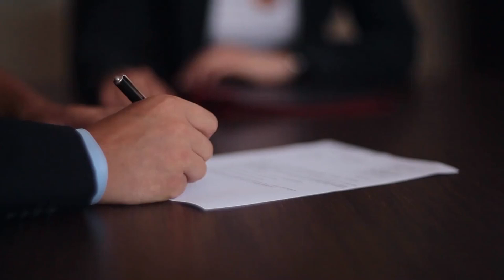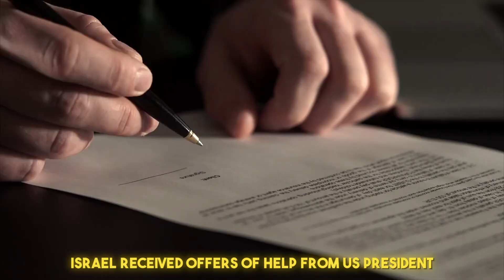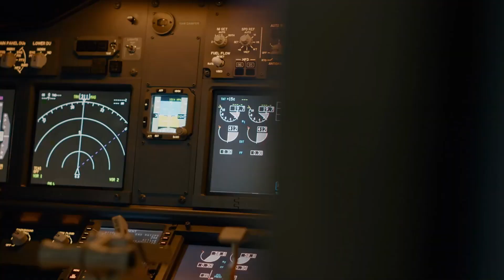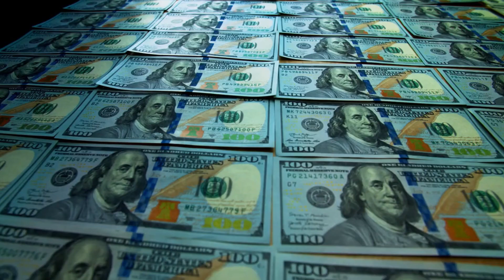U.S. SHOCKS The World By Sending a $20BN Aircraft Carrier To Israel!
One issue is catching the minds of everyone in a globe full of instability and rising geopolitical tensions: Can a $20 billion aircraft carrier with jaw-dropping capabilities really change the face of conflict? With a globe consumed in crises like Israel and Ukraine, can this enormous technological masterpiece discourage opponents and ensure victory for allies in the face of rising challenges?